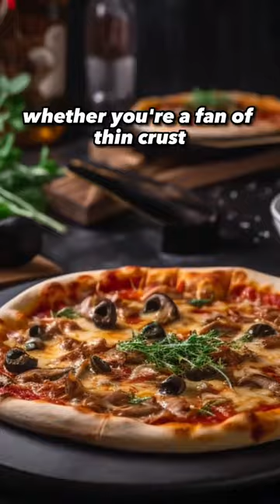the 3 MOST popular dishes in the World